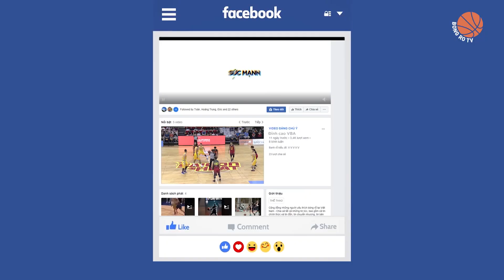TỔNG KẾT GIẢI HỌC SINH